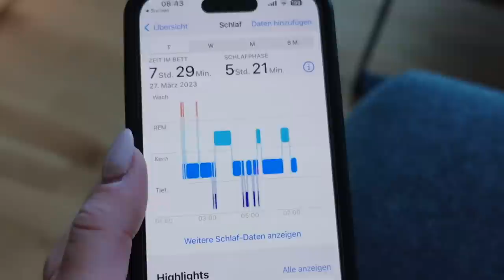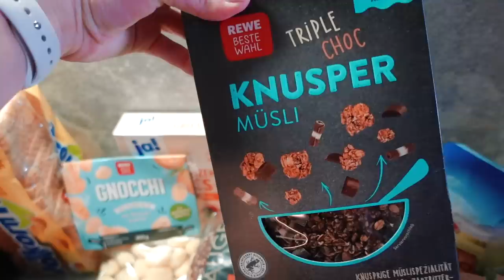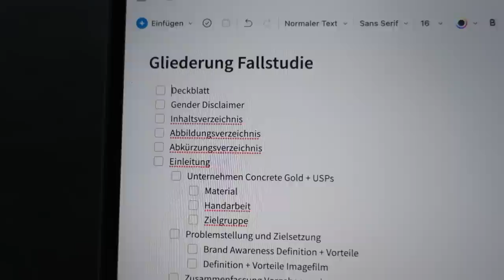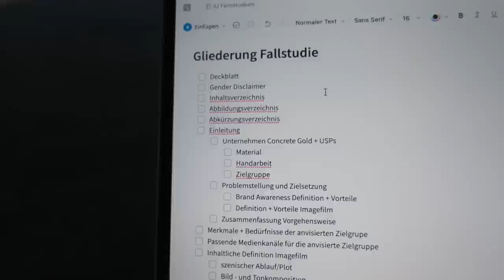PRODUCTIVE VLOG - Uni, Sport, To Dos in der Stadt // JustSayEleanor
Was steht gerade auf eurer To Do Liste? 📋 Ich sende euch  Motivation, heute alles darauf abzuhaken 🙏

👩‍🎓 MEINE UNI ESSENTIALS:
*Stabilo Marker
*Apple Pencil
*iPad Case
*Tastatur (ähnlich)

🎥 MEIN VIDEO-EQUIPMENT:
*Vlog Kamera
*Kamera für Sitdown Videos
*Kamera für Fotos (Instagram)